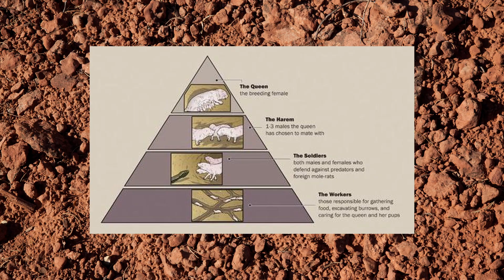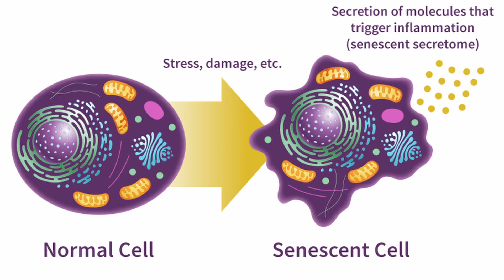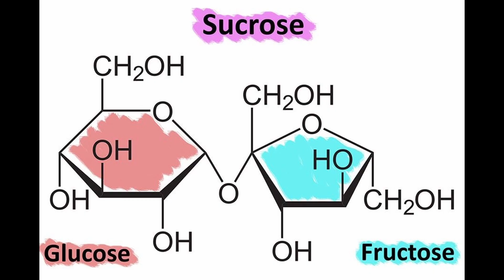The Insanity of the Naked Mole Rat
Naked mole rats aren't just peculiar looking. They might just hold the secrets to immortality. These rodents (not rats!) live over 30 years, putting similar creatures, like mice and rats, to shame. Even more spectacular is that they are immune to cancer. And if all that wasn't enough, they can survive up to 18 minutes without oxygen!